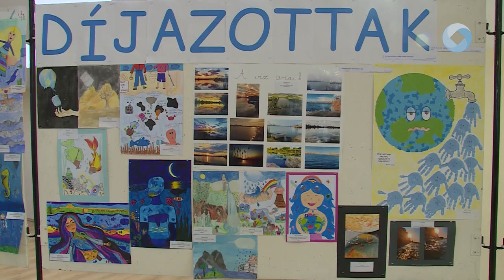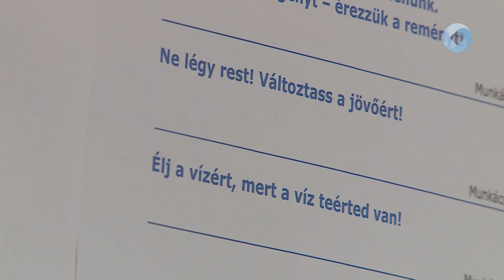A víz világnapja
Rekordszámú alkotás érkezett a Víz világnapja alkalmából hirdetett rajzpályázatra. A Fejérvíz Zrt. harminc éve szervezi meg a programot annak érdekében, hogy felhívja a figyelmet arra, óvni kell a vizet.